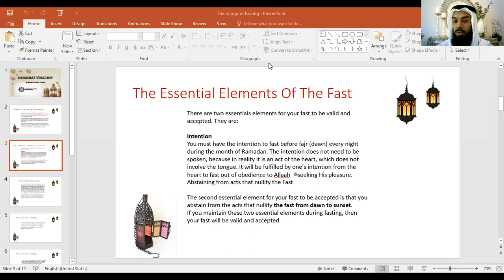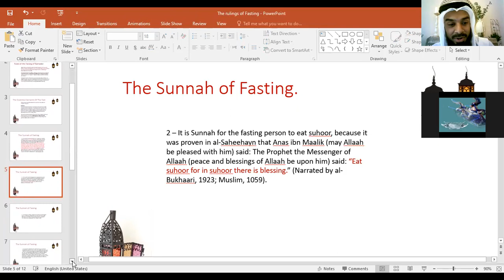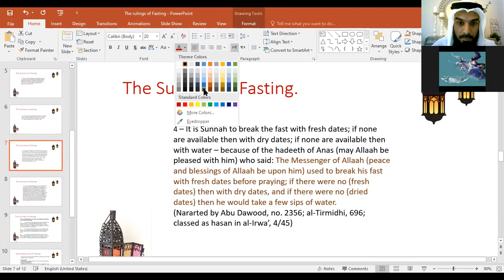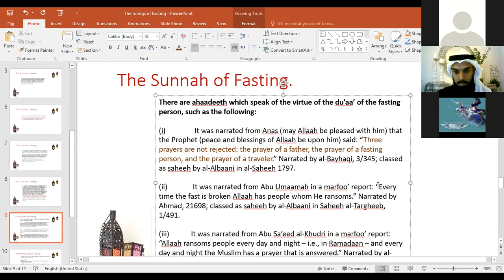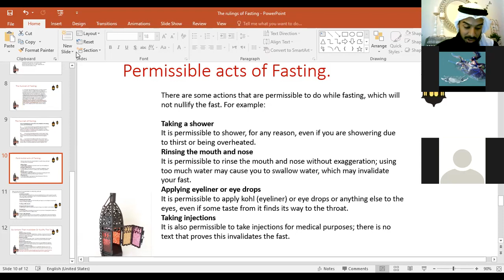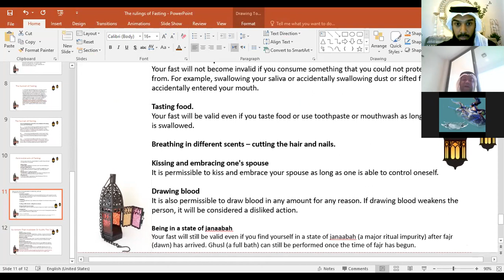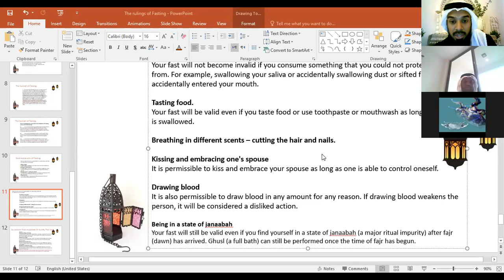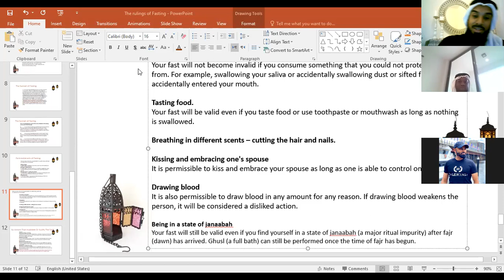Ramadan Workshop - The Sunnah acts of Fasting- Day 4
Ramadan Workshop - The Sunnah acts of Fasting by Imam Ayaz Housee
Jumeirah Islamic Learning Centre